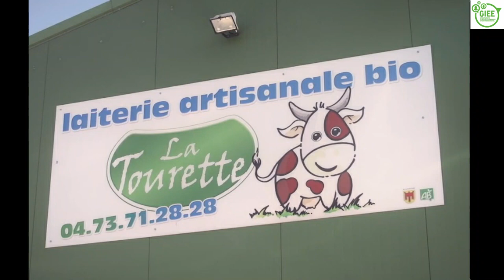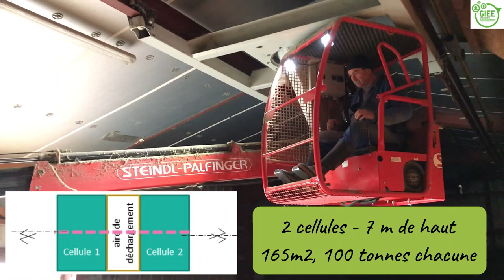Améliorer la conservation de la luzerne avec le séchage en grange [GAEC de Sauvadet - GIEE Pastura]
Le GAEC de Sauvadet situé sur la commune SAINT GENES LA TOURETTE à 860 m d’altitude (110 hectares, 46 vaches laitières en bio) a adopté le système de séchage en grange pour améliorer la conservation de la luzerne.

GIEE Pastura Dordogne